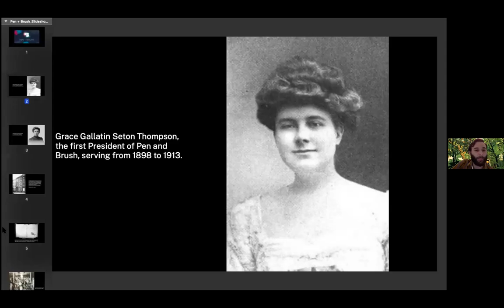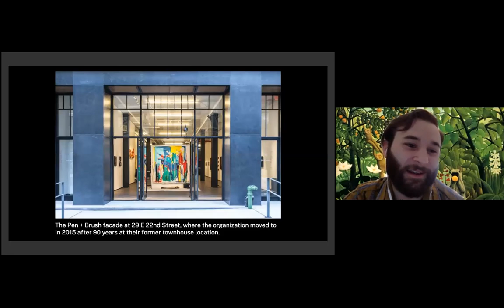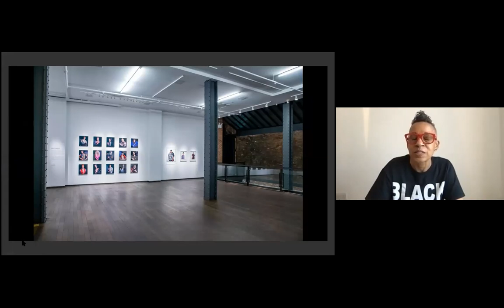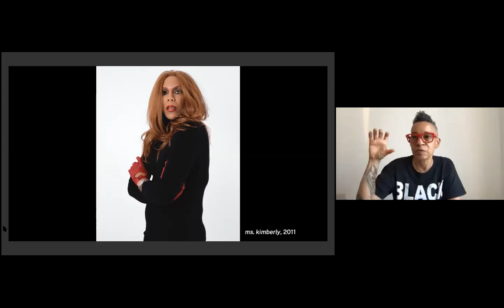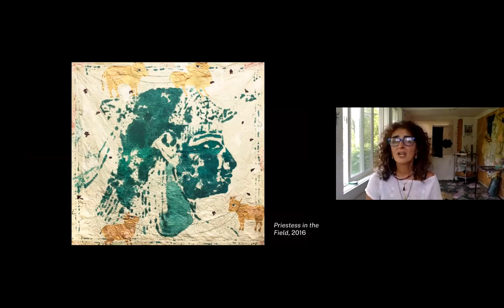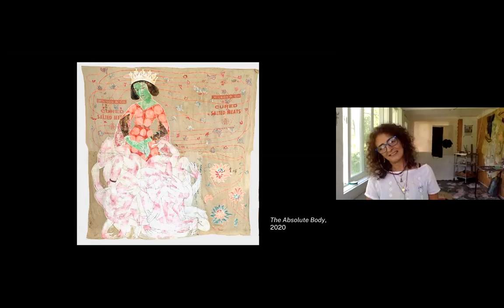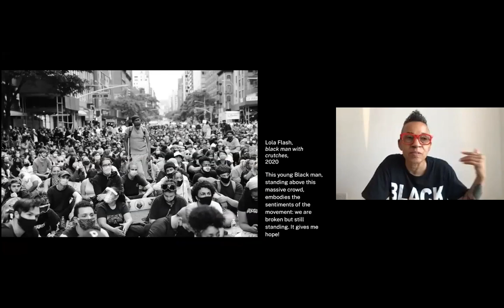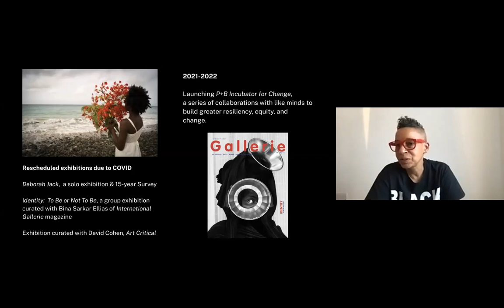NSE #89 | Pen+Brush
Artists and curators from one of the country's longest standing arts organizations, Pen+Brush (@penandbrushnyc),  join host Nick Bennett (@hinickbennett) in New Social Environment #89. Photographer Lola Flash (@flash9) and painter Michela Martello (@michelamartello) are accompanied by Pen+Brush's Associate Executive Director Dawn Delikat (@dawnoftheart) and Visual Arts Manager Parker Daley (@parkerdaleygarcia) for a discussion on the institution’s 126 years of building an art world in which no artist is excluded because of their gender.⁠
Prolific poet Fanny Howe closes us out with a reading.

Lola Flash uses photography to challenge stereotypes and offer new ways of seeing that transcend and interrogate gender, sexual, and racial norms. Flash works primarily in portraiture with a 4x5 film camera, engaging those who are often deemed invisible. In 2008, she was a resident at Lightwork. Most recently, Flash was awarded an Art Matters grant, which allowed her to further two projects, in Brazil and London. Flash has work included in important public collections such as the Victoria and Albert Museum in London. Her work is featured in the publication Posing Beauty, edited by Deb Willis, currently on exhibit across the US, and she is in the current award-winning film “Through A Lens Darkly”.

Michela Martello is a multidisciplinary artist whose research is influenced by traditional and contemporary sources characterized by symbolism. Michela was an illustrator for children’s books for 10 years and later focused her research entirely on painting. In 2006 she was selected by the American Association of the University of Women in the “Emerging Women Artists Juried Exhibition” New York Design Center, in 2014 she was one of the winners for Understanding Media the Extension of Human Being, Exhibit at B.O.S., BK, in 2019 she received a Special Merit Honor Prize, From Cultural Affairs Bureau, Tainan City Government, Taiwan, for her Installation Everything Has A Vortex.

Dawn Delikat is the Associate Executive Director at Pen + Brush. Her work with the organization began with an internship in 2004 and she came on as gallery manager in 2008. She has facilitated and curated numerous multidisciplinary international exhibitions with prominent curators and artists. Delikat’s professional experience includes managing Claire Oliver Gallery, New York, operating a high-profile artist’s studio in Chelsea, exhibition installations at the Morris Museum, Morristown, NJ, and working as an exhibition facilitator at The Metropolitan Museum of Art, New York.

Parker Daley is the Visual Arts Manager for Pen + Brush. She has worked at art fairs, organized exhibitions, and has worked as a gallery consultant. A passionate modern art enthusiast, Daley has studied abroad and also served as the teaching assistant for ART111 History of Modern Art: 1850 – Present at Syracuse University, worked as a Gallery Supervisor for the Handwerker Gallery (Ithaca College) and held the position of Ithaca College Student Curator and Student Assistant for the Art History Department.

Fanny Howe has written many novels and several poetry books, of which the most recent is “Love and I” (Graywolf). She has been awarded a Guggenheim Fellowship, the Lannan Award for Lifetime Achievement, and several other awards. She is Professor Emerita in Literature from UCSD.